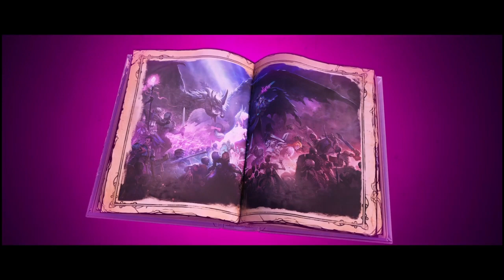Tiny Tina's Wonderlands Walkthrough (Pt1)